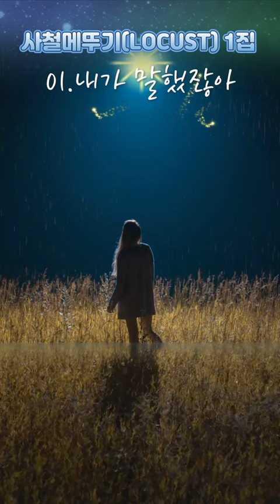[Shorts] 사철메뚜기(LOCUST) 1집 / 내가 말했잖아 쇼츠 젊은이의 가요제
전체 영상 보기